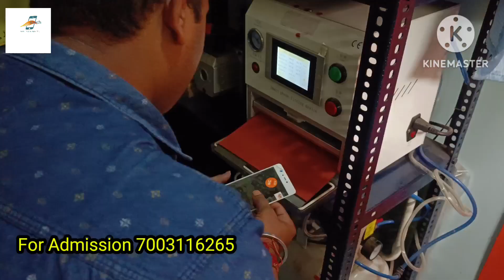lcd glass change glass replacement oca bubble removing lcd pasting#ittech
Earn money with some fabulous Skills✅
▪️ Offline and Online Courses Available✅

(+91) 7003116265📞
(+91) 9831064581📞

All copyrights of the videos in this Channel goes to @ittechmobiletraininginstitute